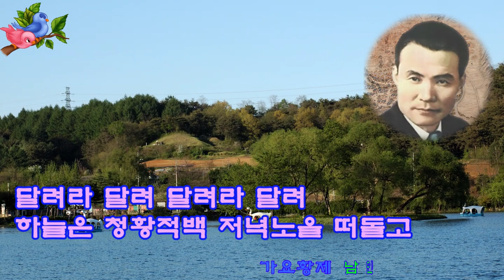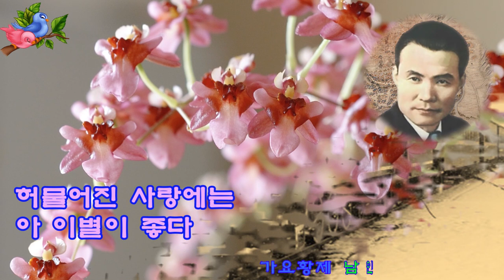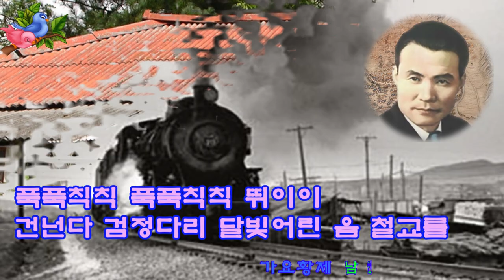💕남인수-울리는만주선1938년(Nam In Soo.음원보정)*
"울리는 만주선1938년”
남인수 노래.조명암 작사.박시춘 작곡
1.
푹푹칙칙 푹푹칙칙 뛰이이 ~
떠난다 타관천리 안개서린 음~ 벌판을
정은 들고 못 살 바엔 아 ~ 이별이 좋다
달려라 달려 달려라 달려
하늘은 청황적백 저녁노을 떠돌고
차창에는 담배연기 서릿서릿
서릿서릿 풀린다 풀린다
2.
넘는다 고량(高粱)숲을
파도치는 음~ 언덕을
허물어진 사랑에는 아 ~ 이별이 좋다
한정 없는 동서남북 지평선은 저물고
가슴속엔 고향산천 가물가물
가물가물 비친다 비친다
3.
건넌다 검정다리 달빛어린 음~ 철교를
고향에서 못 살 바엔 아 ~ 타향이 좋다
크고 적은 정거장엔 기적소래 남기고
찾어가는 그 세상은 나도나도
나도나도 모른다 모른다
ㅡㅡㅡㅡㅡㅡㅡㅡㅡㅡㅡㅡㅡ
ㅡㅡ영상 바구미 ㅡㅡ